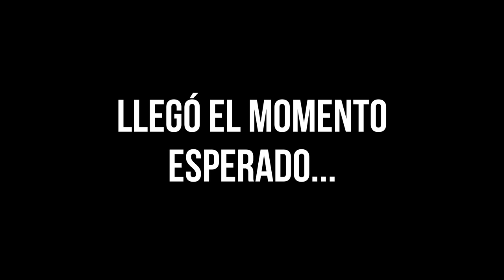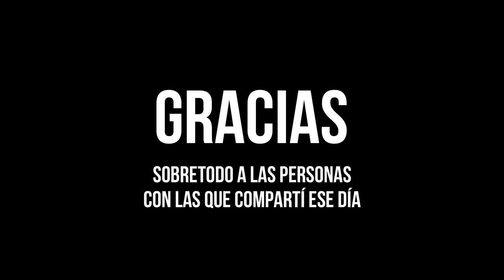DIMITRI VEGAS Y LIKE MIKE CONCIERTO EN VENEZUELA | Waku Music Experience | DavidAlvesArte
En esta ocasión les traigo un vlog de cositas que grabé durante el "Waku Music Experience" y mi sueño de ver a Dimitri Vegas y Like Mike en vivo, espero que les guste